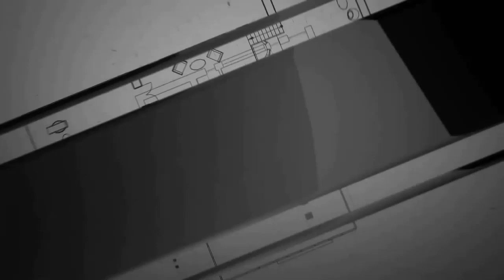Google Pixel 6 Pro vs Google Pixel 6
google pixel 6 pro specifications
pixel 6 release
google pixel 6 pro specs
pixel 6 specs
google pixel 6 6 pro
pixel 6 reddit
pixel 6 pro release date
pixel 6 pro price
google pixel 6 release
pixel 6 xl release date
pixel 6 google
google pixel 6 xl release date
google phone pixel 6
pixel 6 pro specs
new google pixel 6
pixel 6 processor
google 6 pixel
pixel 6 specifications
google pixel 6 processor
pixel 6 xl specs
pixel 6 fold
new pixel 6
google 6 pro price
pixel 6 cost
pixel 6 date
google pixel 6 fold
google pixel 6 price in usa
pixel pro 6
pixel 6 samsung
pixel google 6
google pixel 6 phone
google pixel 6 xl specs
google pixel 6 expected price
pixel 6 mini
pixel 6 price in usa
price of google pixel 6
pixel 6 dual sim
when pixel 6
google pixel 6 pro processor
google pixel 6 colors
release date pixel 6
google pixel 6 cost
pixel 6 5g
google pixel 6 5g
samsung pixel 6
google pixel pro 6
smartphone google pixel 6
buy pixel 6
google pixel 6 xl price
android pixel 6
when pixel 6 release
buy google pixel 6
pixel 6 expected release date
google pixel 6 release date in usa
google pixel 6 and 6 pro
google pixel 6 dual sim
price of pixel 6
google pixel 6 amazon
google pixel 6 mobile
google pixel 6 samsung
pixel 6 buy
release date for pixel 6
google pixel 6 buy
pixel 6 pro expected price
pixel 6 t mobile
new pixel 6 release date
pixel 6 256gb
pixel 6.67
pixel 6 pro release
google phone pixel 6 release date
pixel 6 pro cost
google pixel 6 pro flipkart
samsung google pixel 6
harga google pixel 6 pro
google pixel 6 pro release
google pixel 6 mini
pixel 6 flagship
google pixel6 pro
pixel pro google
pixel 6 mobile
google pro 6
pixel 6 plus
google 6 pixel pro
pixel 6 black
google pixel 6 expected release date
google pixel 6 plus
pixel 6 5a
new google pixel 6 release date
next google pixel 6
the pixel 6
t mobile pixel 6
pixel 6 amazon
galaxy pixel 6